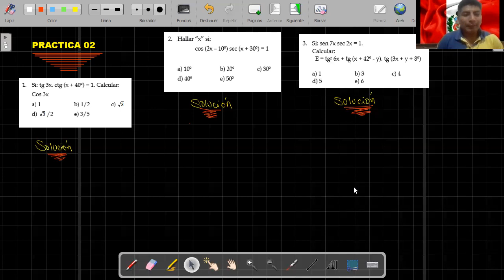TRIGONOMETRIA_1ERO Y2DO_SEM06_IITRIM